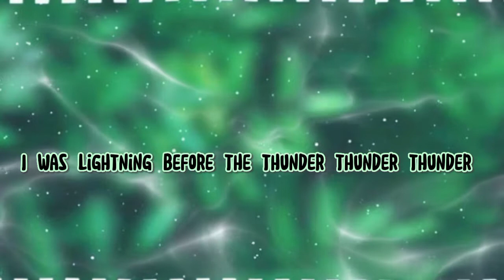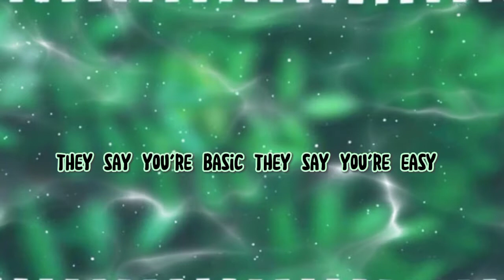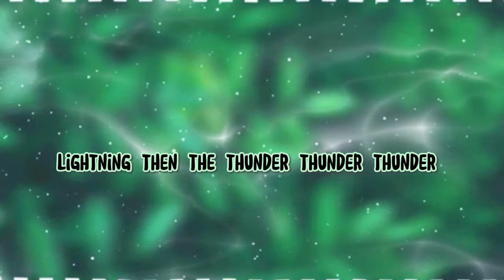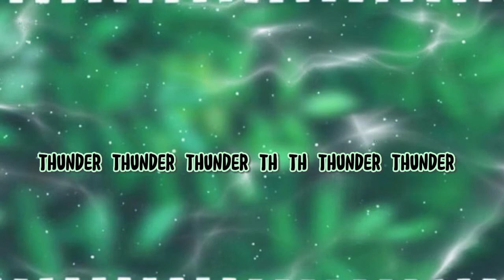Thunder. By imagine dragons.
# imaginedragons